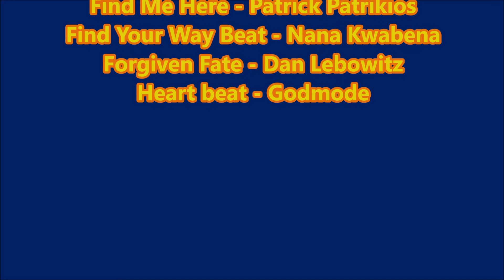Staatlich anerkannter Erholungsort Grünbach im Vogtland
Mit meiner Drohne Phantom 4 über Grünbach / Vogtland

Geschichte
Grünbach wurde erstmals 1524 als „newes dörfflein“ vor dem „grünen bächel“ erwähnt. Der Ort gehörte bis 1856 zum kursächsischen bzw. königlich-sächsischen Amt Plauen. Nach 1856 gehörte Grünbach zum Gerichtsamt Falkenstein und ab 1875 zur Amtshauptmannschaft Auerbach.

Zur DDR-Zeit bestand in Grünbach das FDGB-Erholungsheim „Druckersmühle“.

Durch die zweite Kreisreform in der DDR kam die Gemeinde Grünbach im Jahr 1952 zum Kreis Auerbach im Bezirk Chemnitz (1953 in Bezirk Karl-Marx-Stadt umbenannt), der ab 1990 als sächsischer Landkreis Auerbach fortgeführt wurde und 1996 im Vogtlandkreis aufging.

Städtepartnerschaft
Die Partnerstadt von Grünbach ist Goldkronach in Bayern.

Kultur und Sehenswürdigkeiten
→ Hauptartikel: Liste der Kulturdenkmale in Grünbach (Sachsen)
Ein Mittelpunkt des Ortes ist das Hotel Bayrischer Hof mit kleiner Brauerei.
Ein Ehrenmal genanntes Denkmal mit einem von einem Bildhauer gestalteten nach links gewendeten Adlerkopf und mehreren großen Gedenksteinen, in die Namenslisten eingemeißelt sind, erinnert an die Toten des Ersten Weltkrieges aus Grünbach.
Die Felsenformation des Wendelsteins setzt sich aus mehreren Gruppen zusammen, ein Abschnitt im Riffzug des im Oberen Vogtland verbreiteten Grauwackenquarzits der kambroordovizischen Schöneck-Formation. Die Felsen befinden sich im Wald westlich des Ortes und tragen auf ihrem höchsten Punkt im südlichen Abschnitt ein Gipfelkreuz. Hier steht auch eine Granitsäule des historischen Messpunktes Nr. 142 der Königlich-Sächsischen Triangulirung. Der Wendelstein ist Teil des Landschaftsschutzgebietes Oberes Göltzschtal.

Quelle : Wikipedia

Nur wenige Minuten vom Bahnhof Grünbach entfernt, liegt im Tal die „Druckersmühle“.
Diese Mühle ließ Caspar Trützschler 1591 bis 1595 als Brett- und Schneidemühle an der Göltzsch erbauen. Ein gewisser Thoß ist in einem Kaufvertrag von 1595 als erster Müller genannt.

1786 in eine Mahlmühle umgewandelt, erwarb sie in dieser Zeit ein Müller und Drucker aus Grünbach, der die in Falkenstein hergestellten Gewebe bedrucken ließ. Den Besitzer nannten die Grünbacher „Drucker“ und so entstand der Name „Druckersmühle“.

1889 wurde die Mühle vom Kaufmann Ernst Siegel in einen Fabrikbetrieb umgewandelt. Von da an wurde die Mühle auch „Siegelsmühle“ genannt. Bedingt durch einen größeren Produktionsumfang wurde ein Kessel- und Maschinenhaus benötigt und so wurde auch ein riesiger Fabrikschornstein gebaut.

1907 wurde die alte Mühle abgerissen und bis 1945 brachte dieses Grundstück eine wechselvolle Geschichte hinter sich! So wurde sie u.a. ab 1939 zu einem Rüstungsbetrieb. 1959 begann man mit dem Bau des Ferienheimes, das FDGB-Ferienheim „Louis Müller“, welches bis 1990 existierte.

Heute befindet sich in der Nähe des Areals ein Camp mit Ferienhäusern inkl. einem Blockhaus.

Auf dem Weg in Richtung Rißfälle ist das Dammwildgehege angelegt. Kein Streichelzoo, aber zur Fütterung finden sich die Tiere zahlreich ein.

Quelle: gruenbach.de